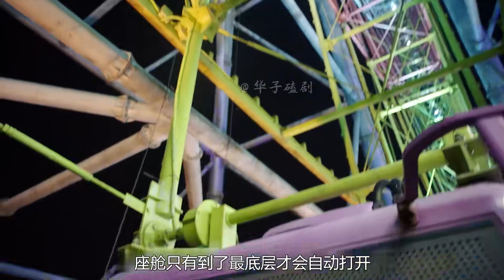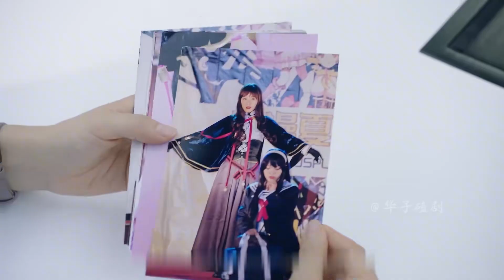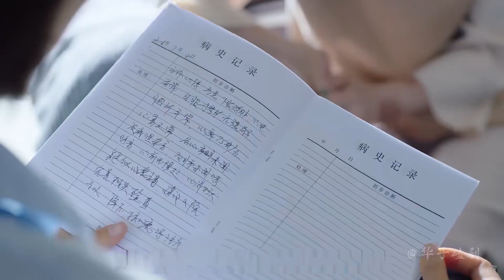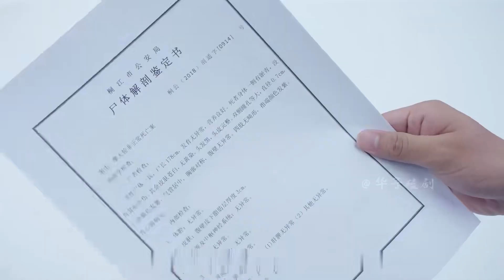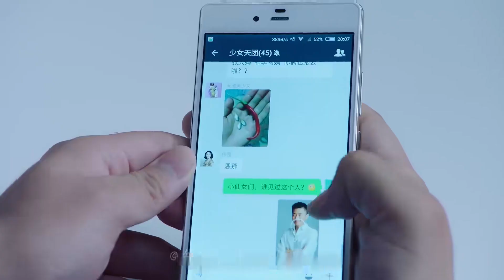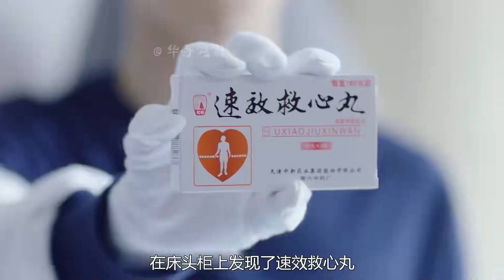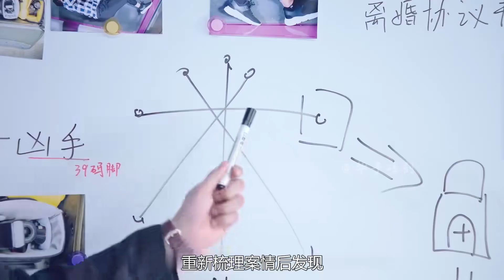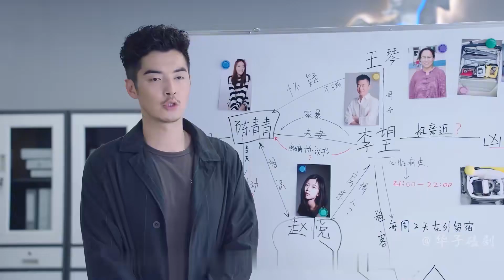男人的離奇慘死！摩天輪上的秘密，真兇以為天衣無縫，不料快遞成關鍵，懸疑的真相